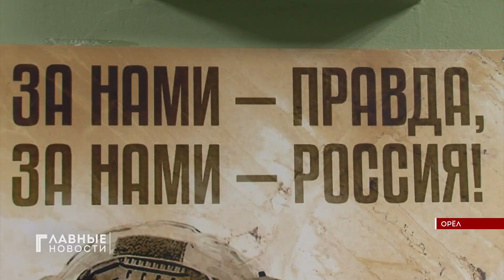В области продолжается набор добровольцев, желающих заключить с контракт на военную службу.